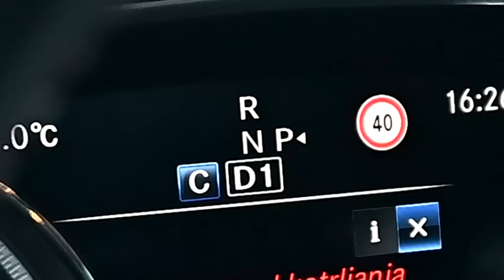I Become Superheroes To Save My Friend - Movie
01101101